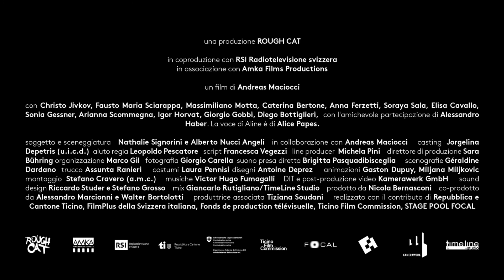I SEGRETI DEL MESTIERE by Andreas Maciocci [Film Trailer] - 2020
Samuel, a 15 y/o teenager struggling with the most important period of his life, embarks on a daring adventure that will lead him to come to terms with a deep hidden wound.
Location: Lugano, Mendrisio and surroundings.